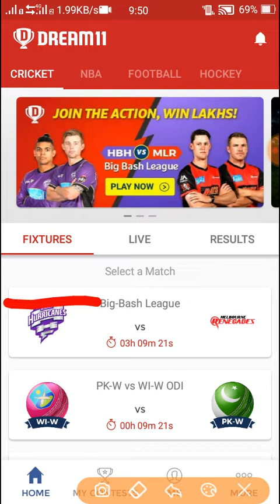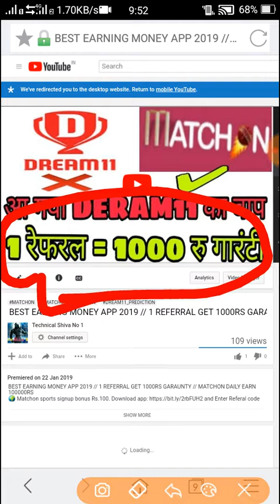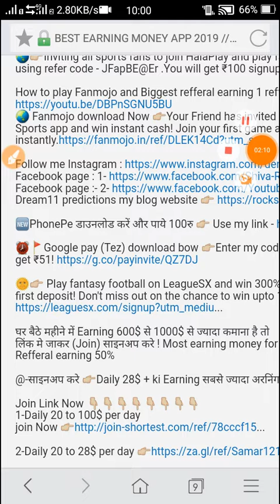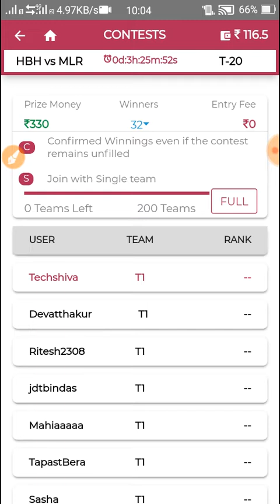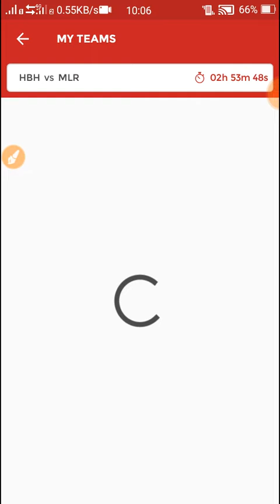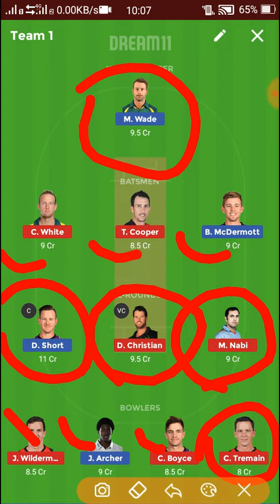HBH vs MLR Dream11 Grand League Team | Big Bash Preview | Match Prediction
🌏👉Inviting all sports fans to join HalaPlay and play fantasy sports to win money daily and just signup using refer code - JFapBE@Er .You will get ₹100 signup bonus to play

🌞👉 Play fantasy football on LeagueSX and win 300% bonus including 100% Paytm cashback on your first deposit! Don't miss out on the chance to win upto 100 times your money!

Join Link Now 👇👇👇👇👇👇👇👇
1-Daily 20 to 100$ per day

3- best earning money Daily 100$

4 - URL shorter Daily earning -1$ se 25$ per day so Sign-up link Now

6- Daily 1000RS earn money 30%√ refferal earning life time join

7- 😎👉Very important Earning money trick 👉PIVOT APP से मैने 2 दिन मे 1लाख रुपये कैसे कमाये || Pivot App download

HBH vs MLR Dream11 Grand League Team | Hobart Hurricanes vs Melbourne Renegades Big Bash Preview | Match Prediction

HBH vs MLR Playing 11
HBH Playing 11:  Matthew Wade, Jofra Archer, George Bailey, Caleb Jewell, Ben McDermott, Riley Meredith, D’Arcy Short, Qais Ahmad, Simon Milenko

Doubtful – Alex Doolan, David Moody, Tom Rogers, Clive Rose

MLR Playing 11: Aaron Finch, Cameron Boyce, Dan Christian, Tom Cooper, Harry Gurney, Sam Harper, Marcus Harris, Mohammad Nabi, Kane Richardson, Chris Tremain, Jack Wildermuth

Doubtful – Mackenzie Harvey, Jon Holland

1LIKE JARUR KARE.
bas 1LIKE.